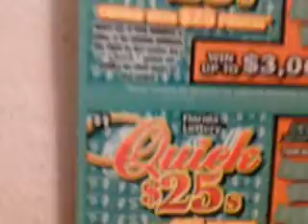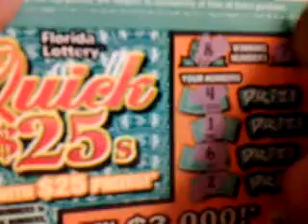florida lottery scratchoff #196